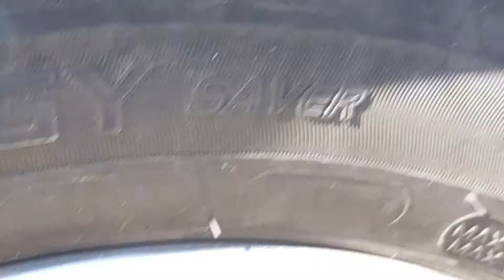заржавели задние тормозные диски на Ford Focus 3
В этом ролике показано , как за 20 дней стоянки под навесом в автомобиле Ford Focus III заржавели задние тормозные диски.